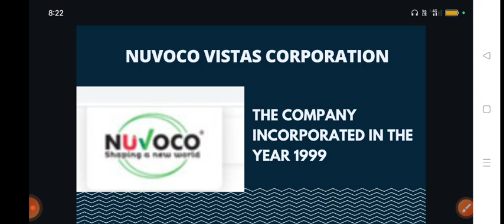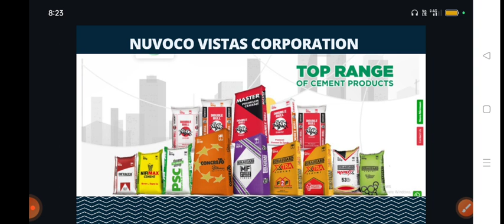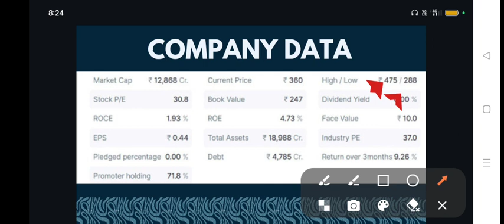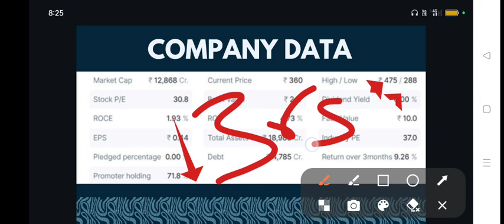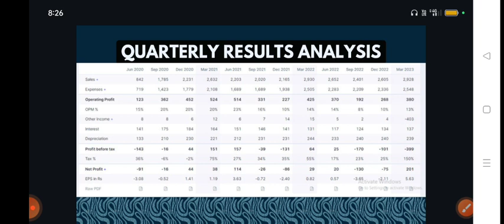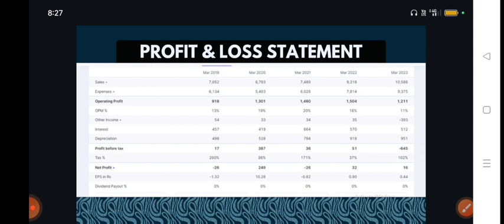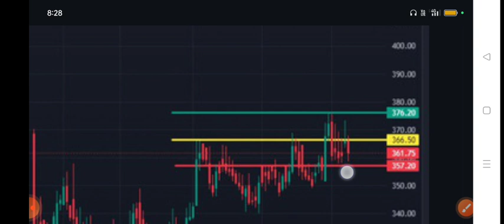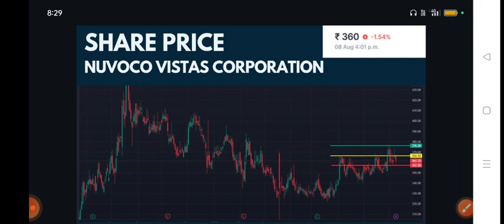Nuvoco Vistas Corp Share Analysis | nuvoco vistas corp Breaking News | The Smart Investor